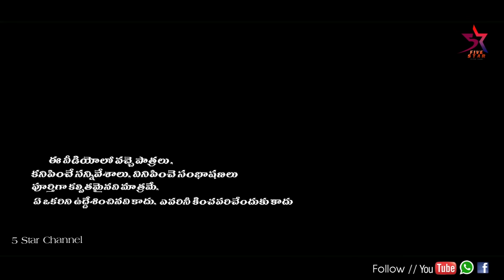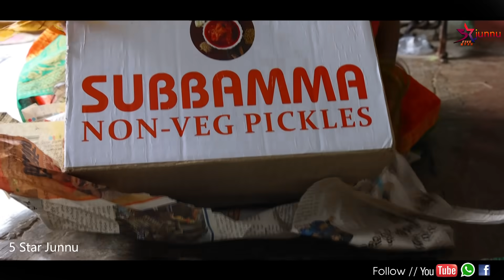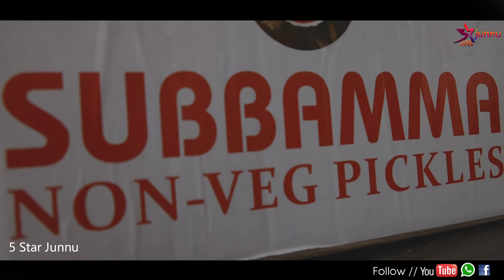Attha kodalu part-10 final episode//Junnu videos/Junnu comedy videos/Attha kodal videos/viral videos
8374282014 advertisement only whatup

Written: srinu manda
Camera & Editing : Srikanth Durgam, Mahammad md

Village : Kondapur And Ambaripet
Mandal : Velgatoor
District : Jagityal
State : Telangana
videos
videos
Junnu comedy videos